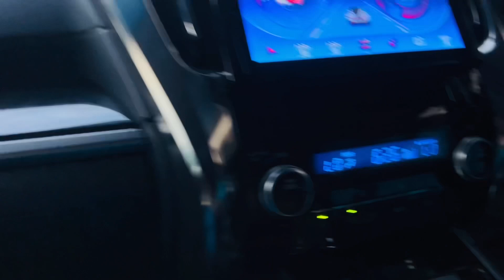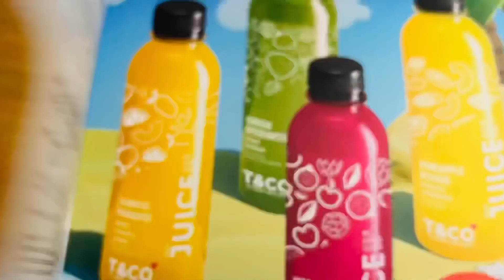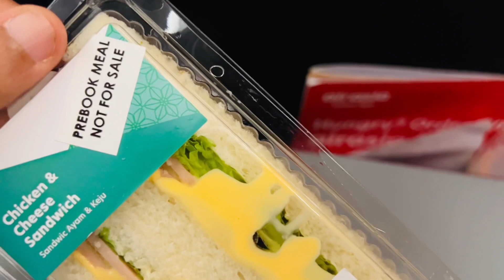Going To India | ஊருக்கு கிளம்பிட்டோம்|Kuala Lumpur To Trichy | Travel Vlog | Vacation | FF Fusion